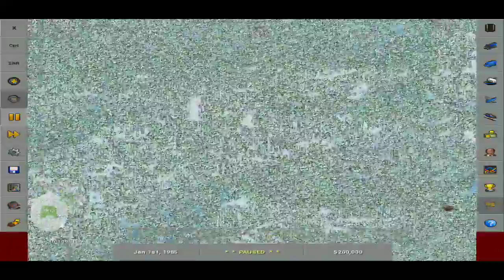OpenTTD: Pro Alpinist Map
How it worked: Set custom height to 255, set very high variety distribution, set water to one percent, and there it is!

You can set snow to 100% in sub-arctic climate.